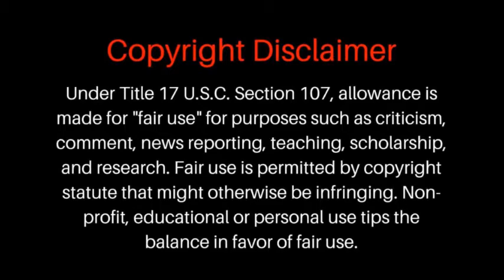ANOTHER Great One | Blackmail the Universe by Megadeth (REACTION+LYRICAL ANALYSIS)